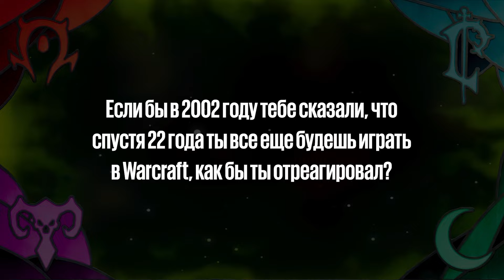Интервью с Jang «Moon» Jae-ho | BetBoom Classic: Warcraft 3 Reforged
Интервью с Moon | BetBoom Classic: Warcraft 3

30 и 31 января на канале проходит международный турнир BetBoom Classic по легендарной стратегии Warcraft 3: Reforged.

8 топовых игроков будут сражаться за $10 000 и чемпионский кубок в Дубае:

Дмитрий «Happy» Костин
Чан «Moon» Джэ Хо
Сюй «Fortitude» Юйсин
Еом «FoCuS» Ху Саб
Дох «LabyRinth» Ю Хён
Жо «LawLiet» Жу Ён
Джа «Sok» Хо Вук
Чжун «Soin» Джин Хван